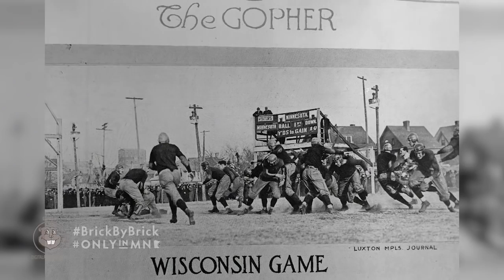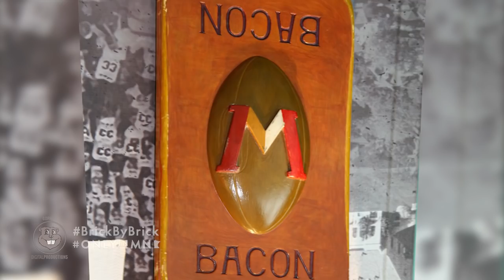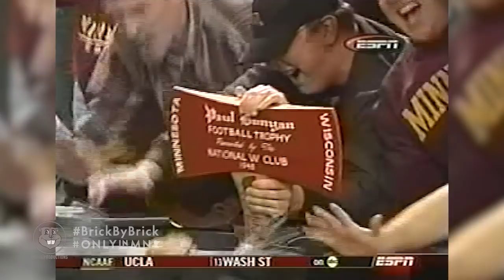"Border Battle" Brick by Brick: Gopher Football 2015 (Episode 12)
A Border Battle is brewing at TCF Bank Stadium as the Golden Gopher Football team looks to end the 2015 season on a high note against the Wisconsin Badgers. First, the Gophers must get past the Fighting Illini in the penultimate home game of the season.

"Brick by Brick" is presented by Explore Minnesota. All episodes and more great content is available